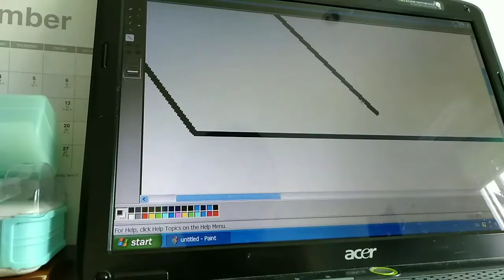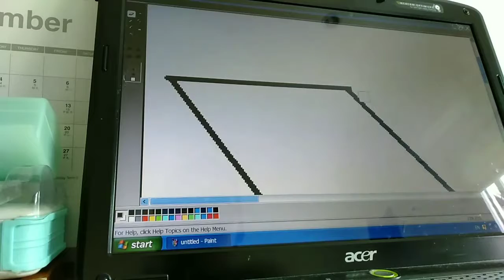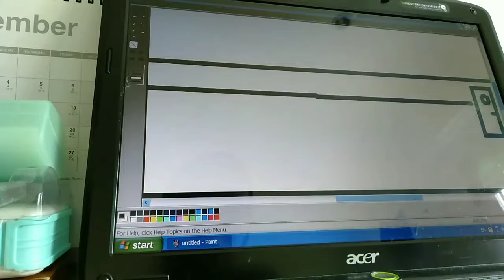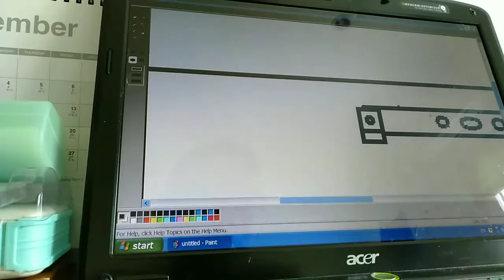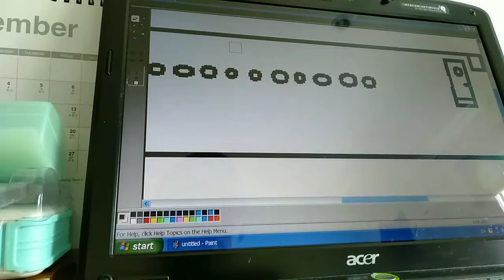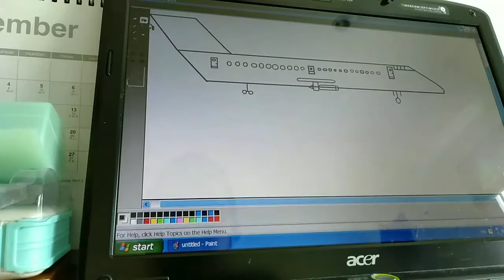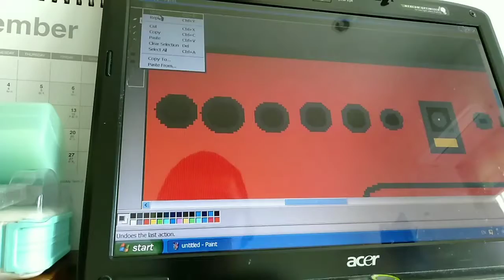How to draw airplane in the computer